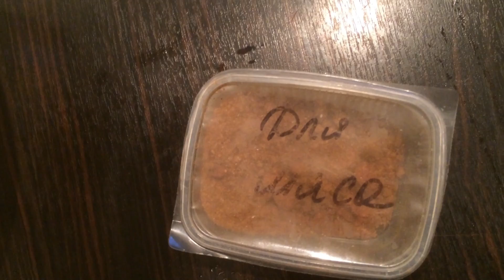ШАВЕРМА. Готовим дома! Готовим вкусно!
Готовим простую вкусную Шаверму в домашних условиях!